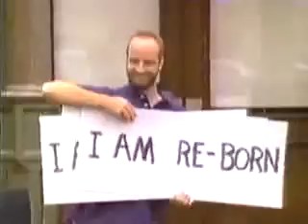Cola Jet Set - Georgy girl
La célebre canción de The Seekers interpretada por el grupo Cola Jet Set y con imágenes de un episodio de Búscate la vida (Get a life) en el que Chris decide irse de casa de sus padres.